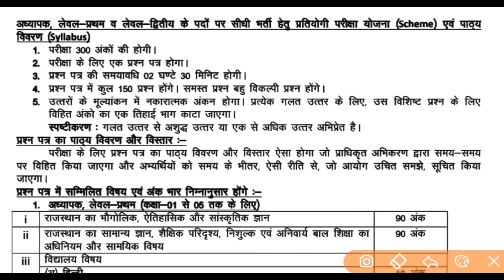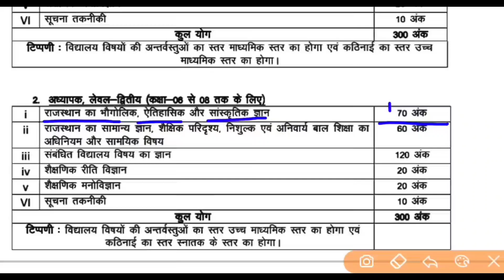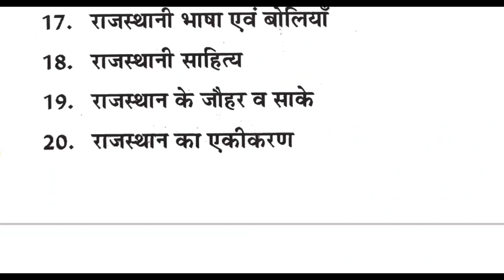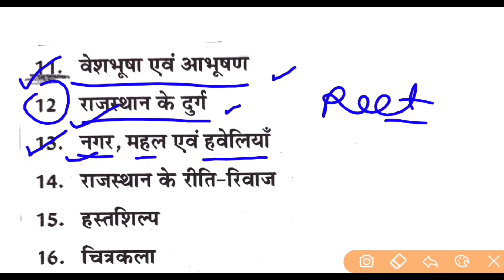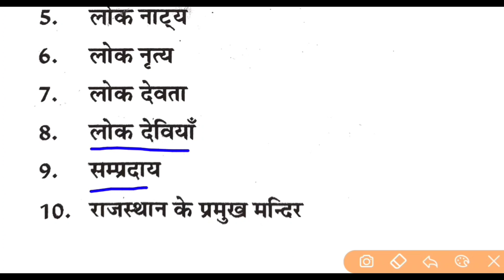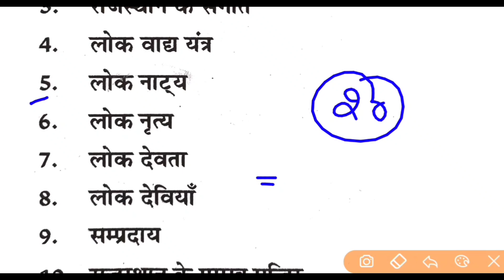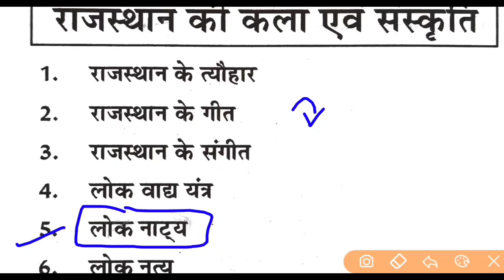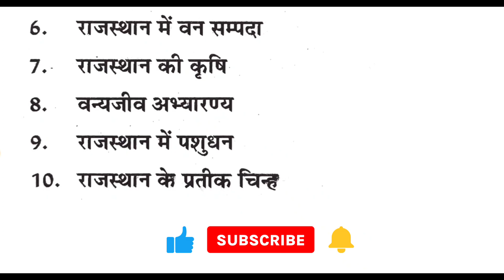Rajasthan 3rd Grade Syllabus 2022 | Topic Wise Syllabus | Gk Tricks Education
In this video we’ll walk you through:
1. Rajasthan 3rd Grade
2. 3rd Grade Syllabus 2022
3. Rajasthan Teacher Exam Syllabus

1.🌻 Related Searches
Rajasthan 3rd Grade
Rajasthan 3rd Grade Syllabus
Rajasthan 3rd Grade detail syllabus
Rajasthan 3rd Grade new syllabus
Rajasthan 3rd Grade syllabus 2022

2.🌻TIMESTAMPS
0:00 Intro

3.🌻ABOUT OUR CHANNEL
Our channel is about Gk Education. We cover lots of General Knowledge such as Rajasthan Gk, RBSE and NCERT Matter

5.🌻CHECK OUT THIS SERIES VIDEOS

6.🌻 These Classes For
Reet/Ras/1st Grade/2nd Grade/3rd Grade/patwari/gram sevak/ police/ lab assistant/sub inspector And all those exams in which Rajasthan GK is asked.

7. 🌻 Related # Tags

8. 🌻 PDF